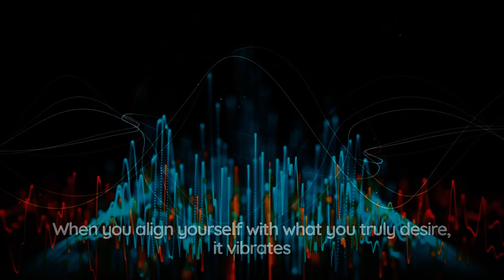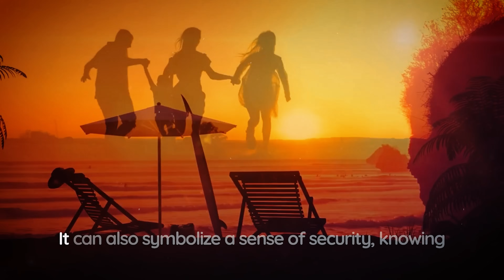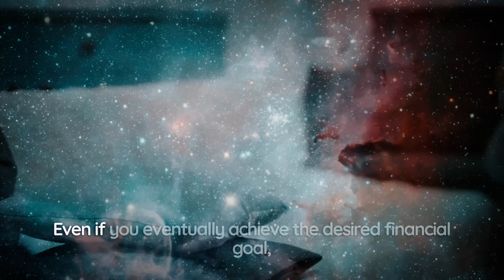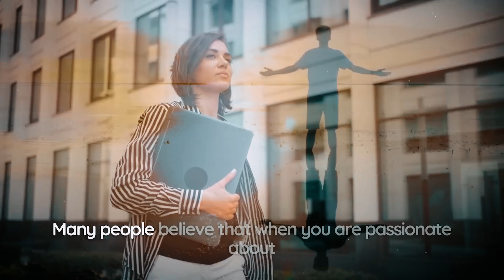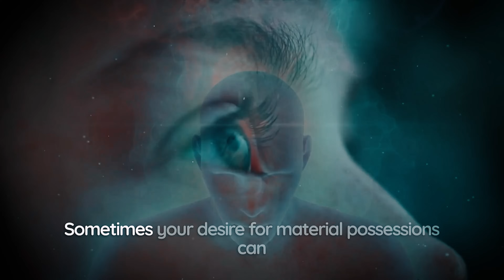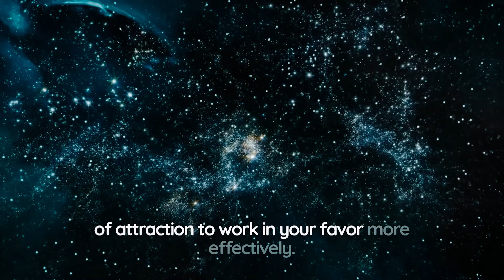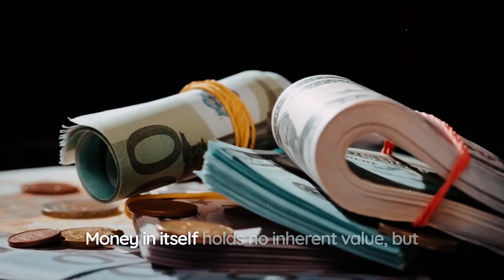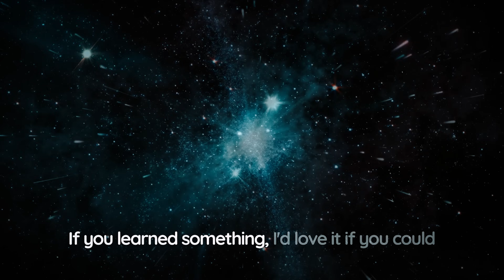Learn To Vibrate the ENERGY of MONEY: The Abundance Within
Understanding and harnessing the power of the vibration of money. In this video, we delve into the profound concept that money is energy and explore how you can manifest abundance by aligning your vibration with the frequency of wealth.

Discover the secrets of the law of attraction and learn practical techniques to raise your money vibration. By understanding how to match the vibration of money, you can attract financial prosperity into your life. Join us as we explore the fascinating world of money manifestation and guide you toward unlocking your true abundance potential.